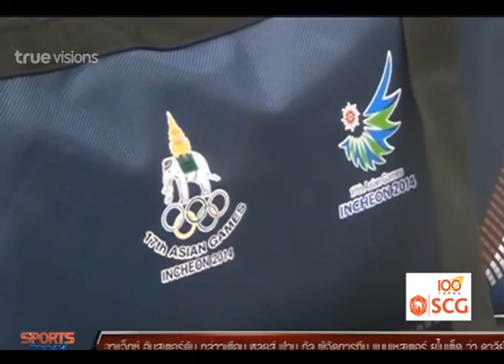SPORTS TODAY | 12-09-2014 (3/4)